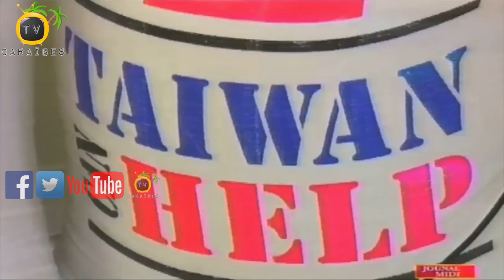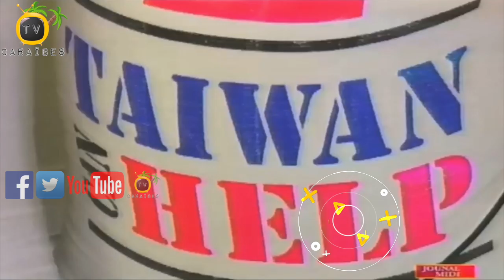Prezidan Sena Mande Materyèl Epi Taiwan Debake Ak Diri Ayiti Ki Vo Anviron $21 Milyon Dola Amerikèn